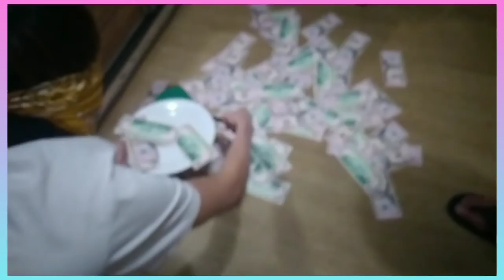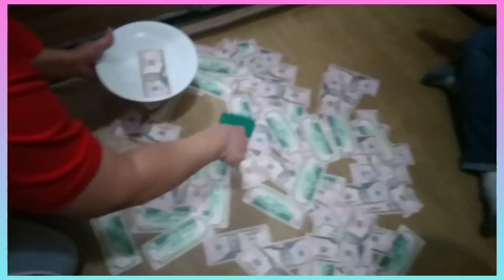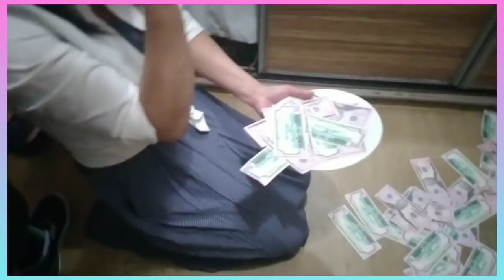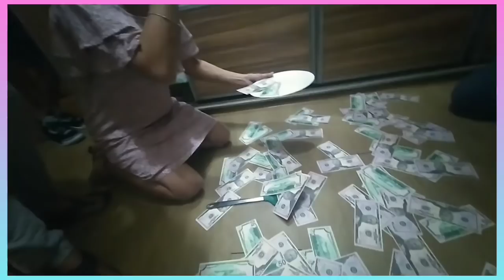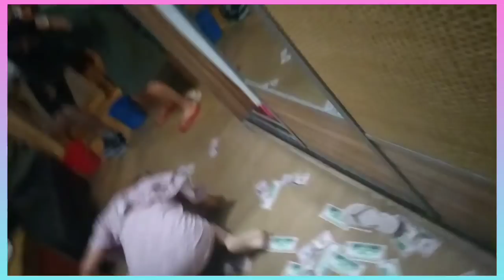Our New Year Celebration&Funny Games with Flatmates/Moscow Evlog